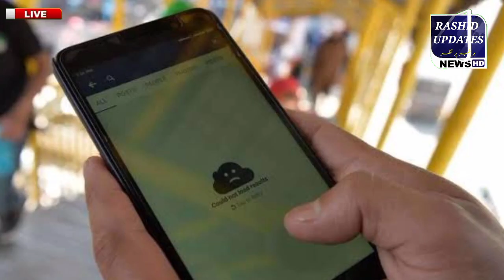Internet Service shutdown in Pakistan | internet latest news | Rashid Updates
Rashid Updates is One Of The Leading News Channels Of Pakistan Bringing You The Latest Current Affairs From Pakistan And Around The World.
PM Shehbaz Sharif | Former Prime Minister Imran Khan | Bilal bhuttoo Zardaru | breaking news | Nawaz sharif | Maryam Nawaz |  govt
internet service
internet shutdown
internet latest news
internet service in pakistan
internet shutdown in pakistan
internet in pakistan
pakistan internet
pakistan internet latest news
pakistan news
shehbaz sharif news
pti news
pti latest news
pti updates
bol news
bol live